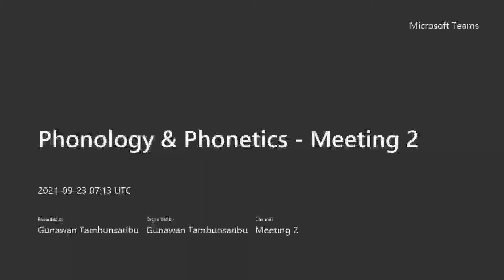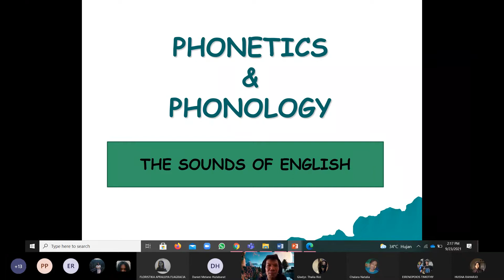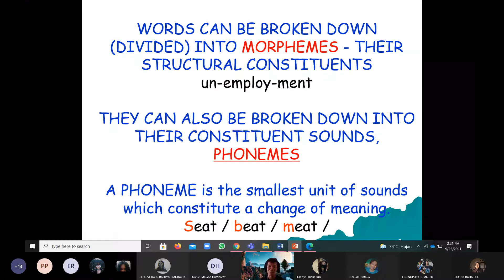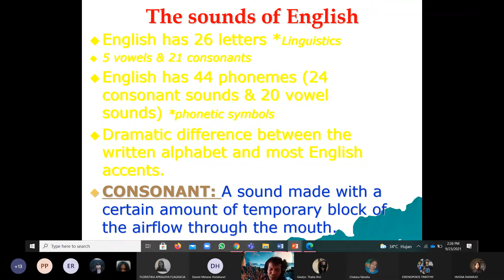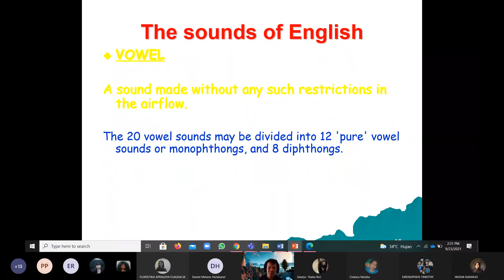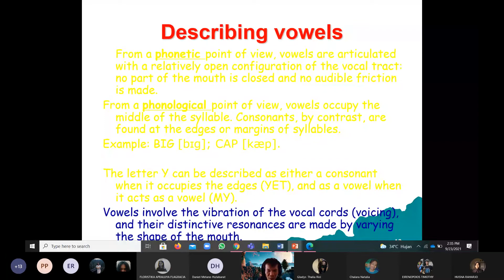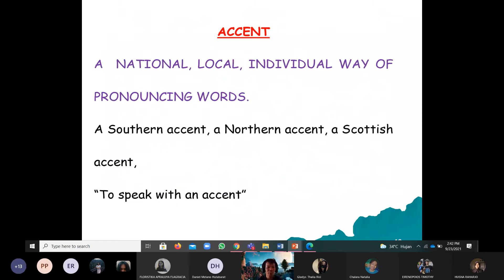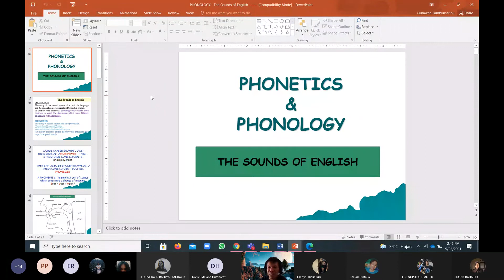BUNYI HURUF KONSONAN & VOKAL bahasainggris || FONOLOGI & FONETIK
You can also reach me by my Social Medias such as:
1. IG/Instagram: @tambunsaribugunawan
3. Twitter: @tamsargunawan
4. Blogspot: GUNAWANTAMBUNSARIBU'S BLOG

Gunawan Tambunsaribu